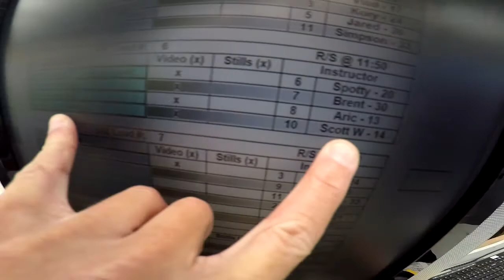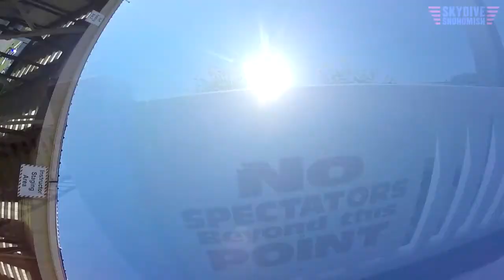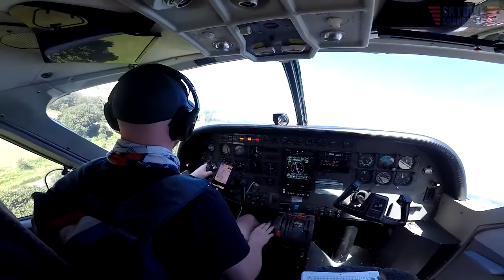Angel Quintanilla's Tandem skydive!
Angel Quintanilla's tandem skydive at Skydive Snohomish!